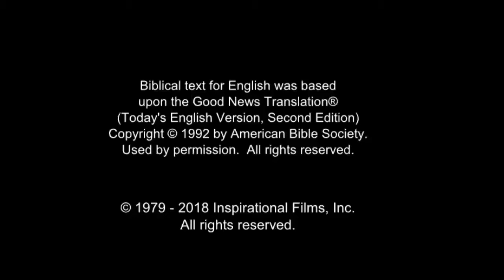Hausa Good News! Confess Jesus As Lord! Believe In Jesus Resurrection! Surely Saved Forever!(27)